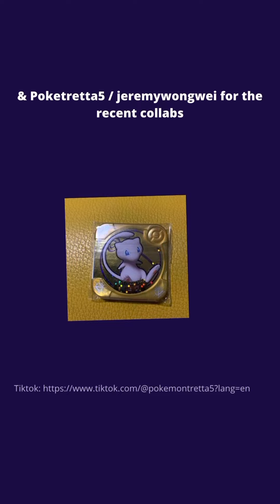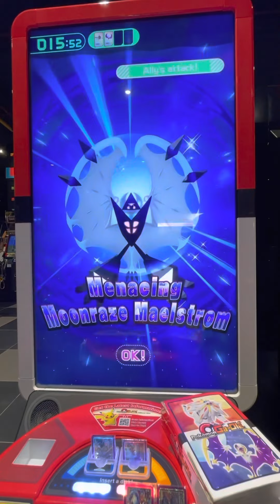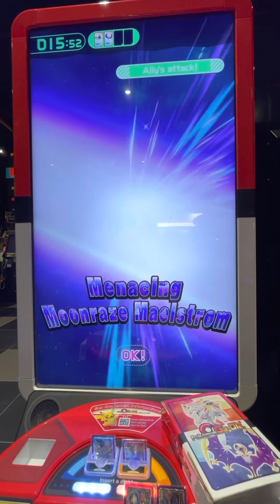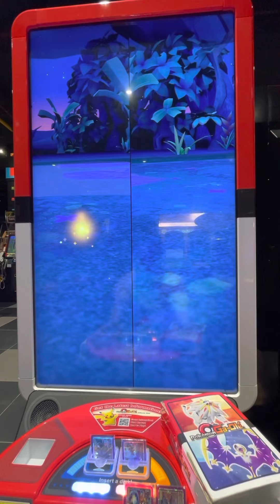Pokémon gaole part 4 (Solgeleo 5* has appeared!!!)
Can duskmoon necrozma defeat Solgeleo?!